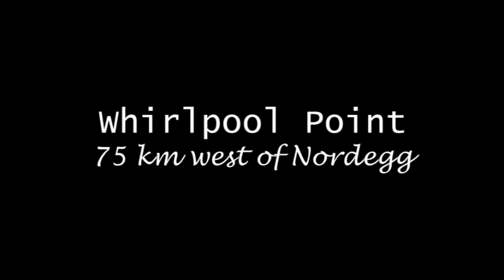Nordegg Area Video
I found this video I did a few years ago promoting tourism areas around Nordegg, Alberta, Canada.